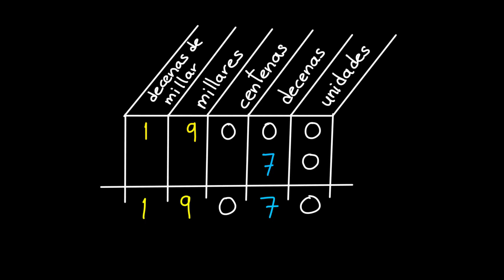Sumar números naturales por su valor posicional | Preálgebra | Khan Academy en Español